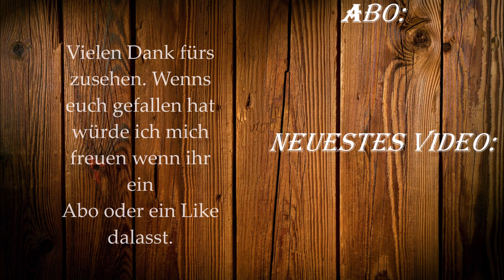Review & Test Kärcher WD 5 + Unterschiede zu anderen Modellen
Hier stelle ich euch den Kärcher WD 5 vor, teste ihn in verschiedenen Situationen, erkläre euch die Unterschiede zwischen den anderen WD 5 Modelllen & zeige euch auf was ich um weiten besser finde als bei vielen billig Saugern.

Vielen Dank fürs Ansehen Leute.

Besucht doch auch mal meine Homepage, denn hier findet ihr auch gleichzeitig weitere Infos zu meinem Kanal und eine Übersicht mit welchen Werkzeugen ich arbeite:

Für alle die meinen Kanal Finanziell unterstützen wollen, hier der Link. Und ja ich freue mich über jeden winzigen Cent.